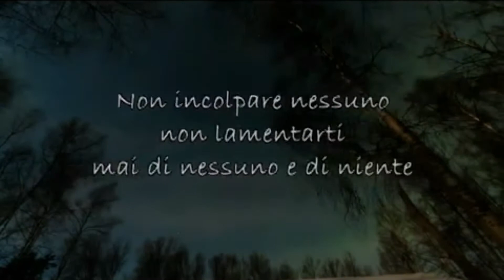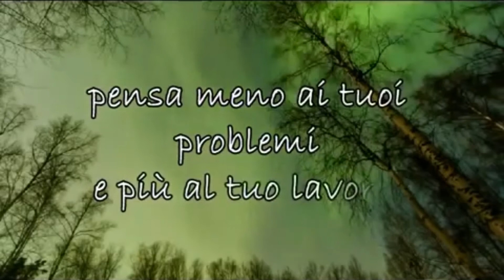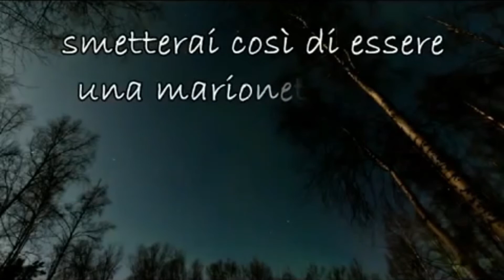Non incolpare nessuno - Pablo Neruda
Bellissima poesia di Pablo Neruda - "Non incolpare nessuno"